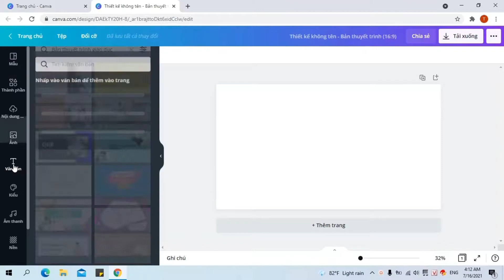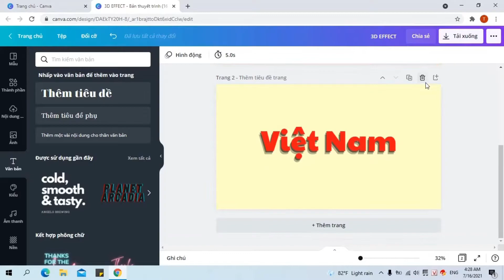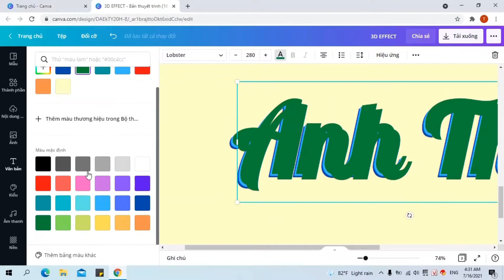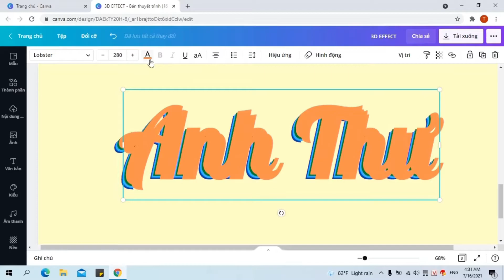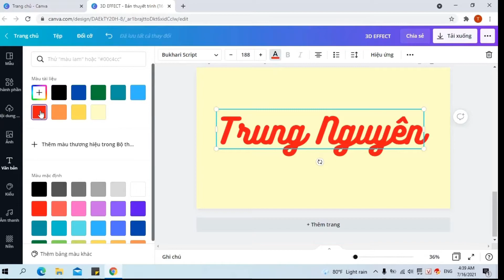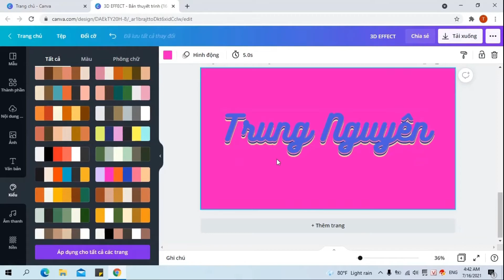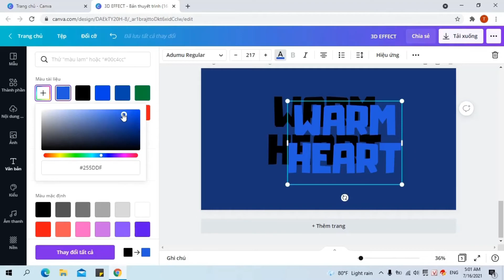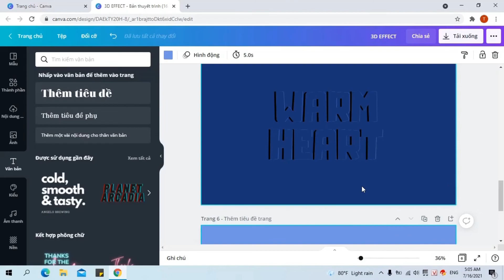Cách tạo hiệu ứng chữ 3D trên Canva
6 cách giúp bạn tạo hiệu ứng chữ 3D trên Canva.
Hãy cùng mình làm chữ 3D trên canva theo 6 cách dưới đây nhé. Bạn sẽ có những kiểu chữ rất độc đáo cho thiết kế của mình đấy!